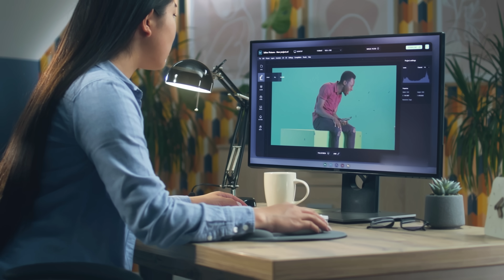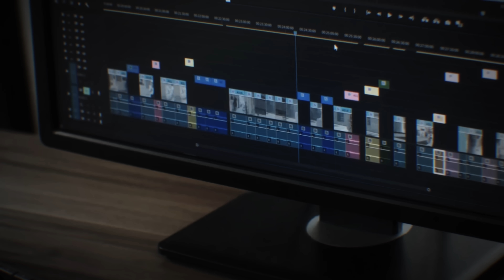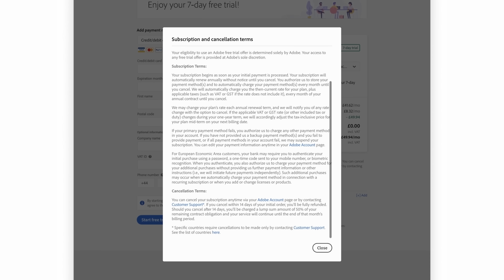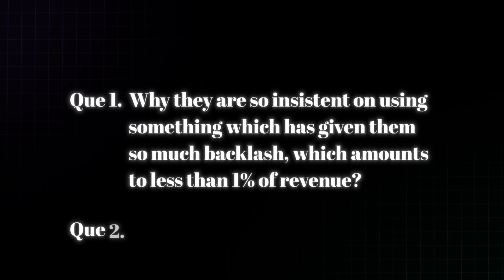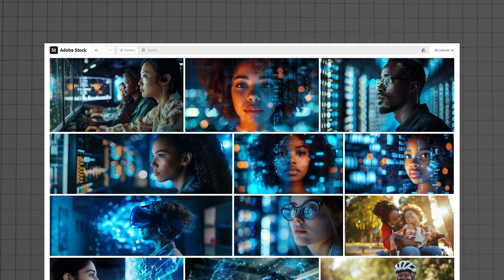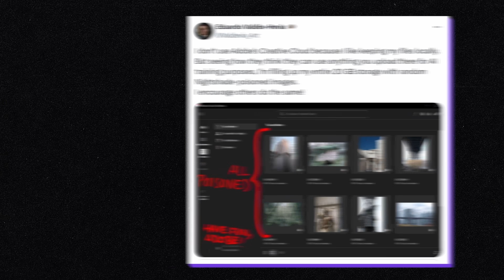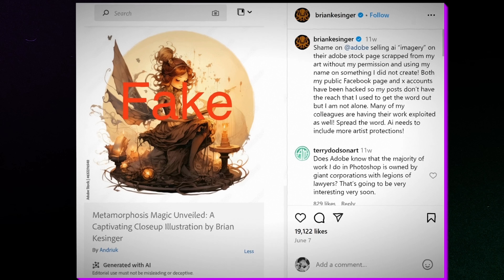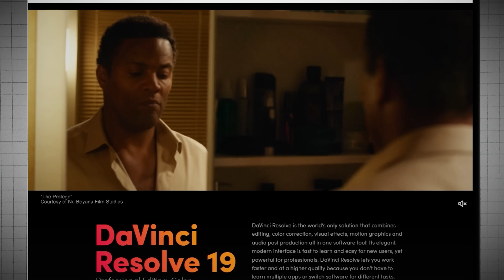Why Millions Are Deleting Adobe (FTC Lawsuit Explained)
Adobe is by far the most recognizable creative software company in the world. From Photoshop and Premiere Pro to After Effects and PDFs, Adobe is ubiquitous. Don’t confuse this popularity with happy customers though because Adobe’s customers are actually quite loathing of Adobe for a variety of reasons starting with the subscription. Adobe has not only completely eliminated the option to buy their software but they’ve implemented several predatory subscription policies to milk customers for as much as possible. In fact, their policies were so predatory that the FTC is suing 2 executives who played a direct role in shaping these policies. Aside from milking customers for their money, Adobe also got into a habit of milking their work. Allegedly, Adobe was using local work on users’ computers to train their AI models. All of this has driven the distaste for Adobe into overdrive leading users to leave in droves to Da Vinci Resolve and Affinity. This video explains the various controversies Adobe is caught up in and why millions are deleting Adobe.

Timestamps:
0:00 - Deleting Adobe
0:27 - Adobe’s Subscription Hell
6:17 - Stealing Work
9:49 - The Aftermath